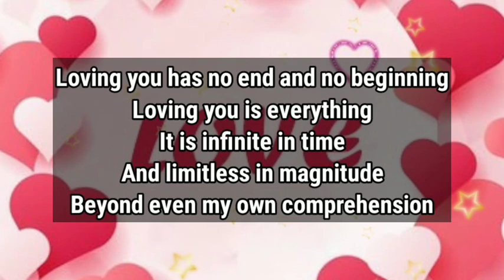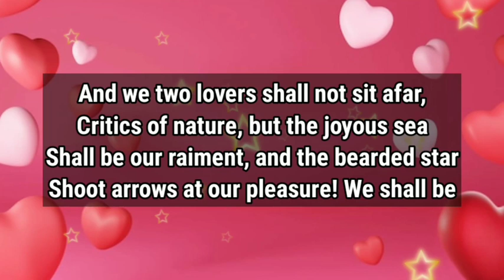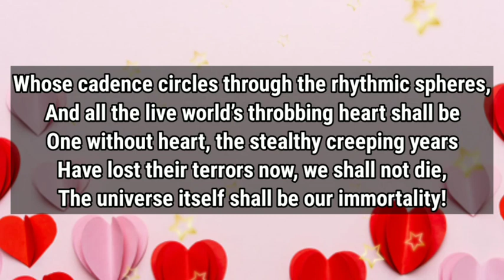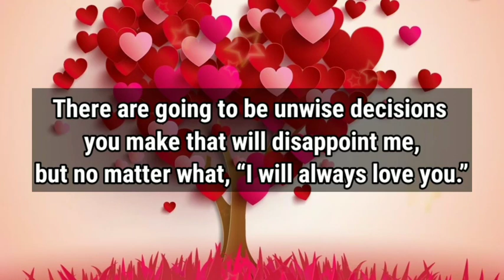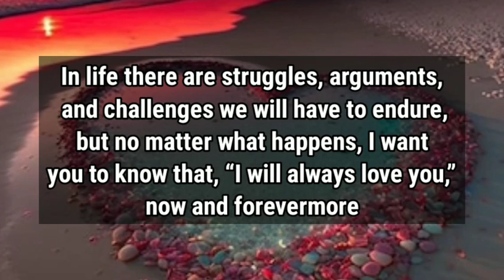Dm to Df ❤ || This will cause me to worry about you...😭